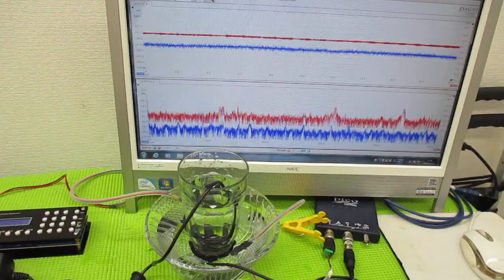オリジナル超音波プローブを利用した「音響流」制御技術 ultrasonic-labo